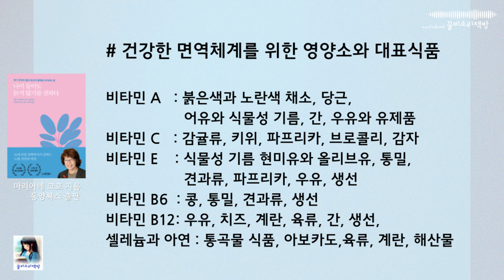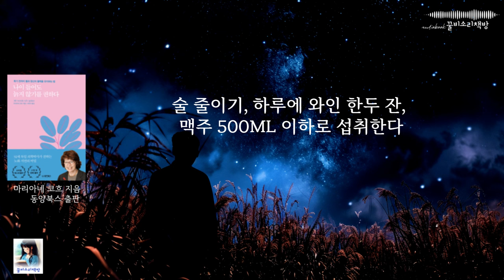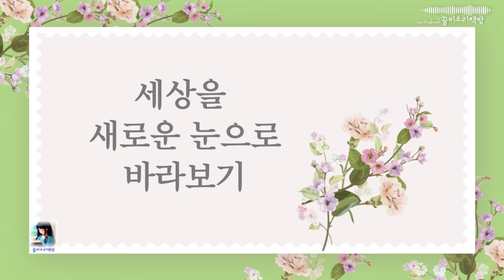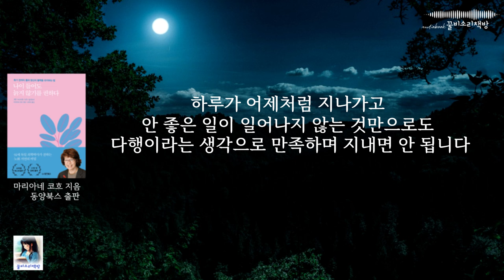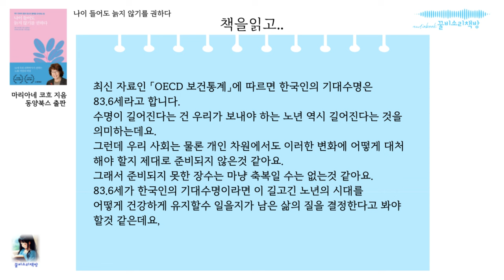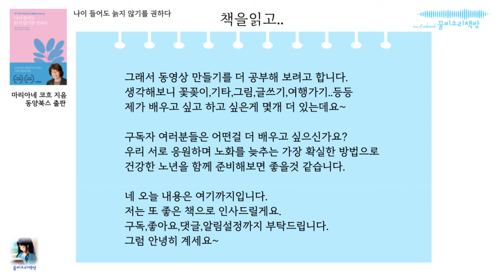(오디오북) 나이 들어도 늙지 않기를 권하다ㅣ마리아네 코흐 ㅣ동양북스 ㅣ꿀비소리책방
■ 제목 : 나이 들어도 늙지 않기를 권하다
■ 저자 : 마리아네 코흐
■ 출판사:동양북스

■ 꿀비소리책방은 AI음성, 기계음성을 사용하지 않고 직접 낭독과 리뷰를하여 영상을 제작하고 있습니다.

■ 꿀비소리책방의  영상은 동양북스 출판사의 사전 이용 허락을 받아 제작된 2차 저작물임을 고지합니다.

■ 작가님 ,출판사 등 비지니스 문의, 오디오북 낭독이 필요하신 분은
메일로 문의주시기 바랍니다.
언제든 환영입니다^^